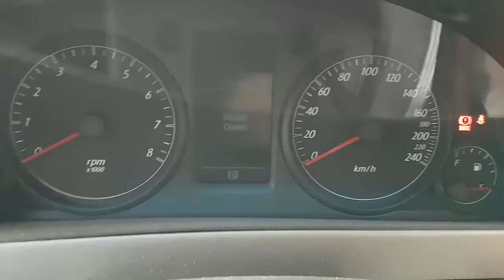WRECKING 2012 HOLDEN COMMODORE 3.0 AUTOMATIC (C26165)